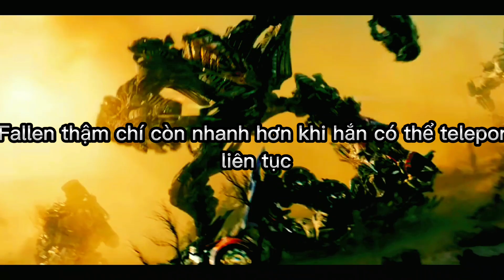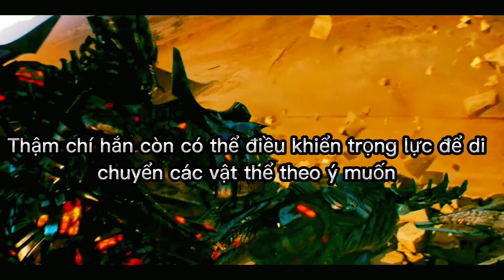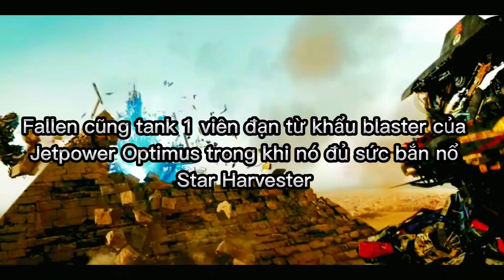Megatron(Transformers 1) VS The Fallen(Transformers 2)